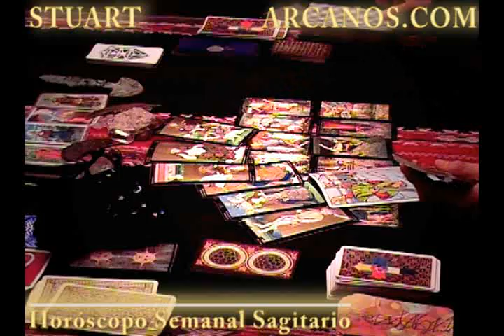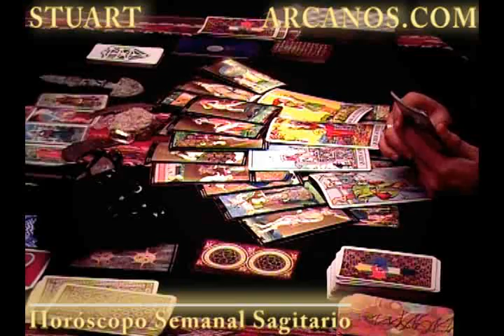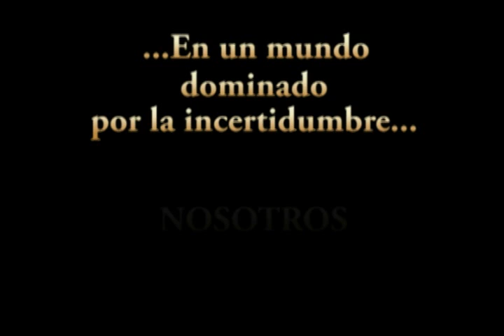Horoscopo Sagitario del 24 al 30 de junio 2012 - Lectura del Tarot